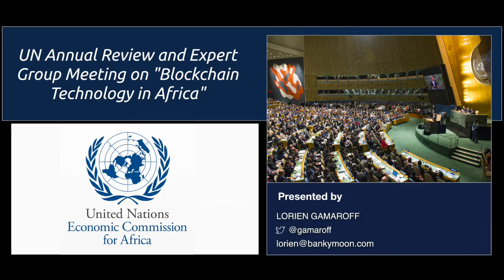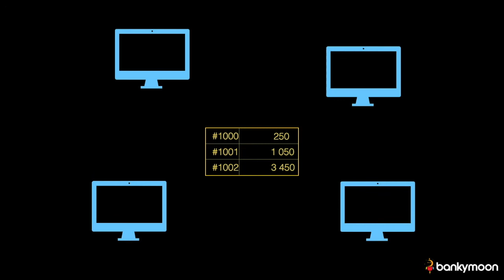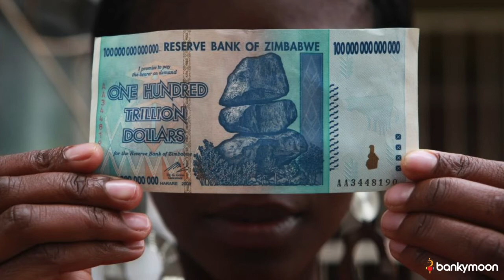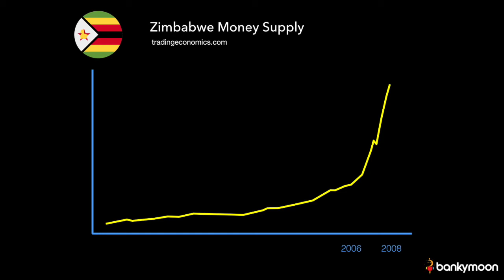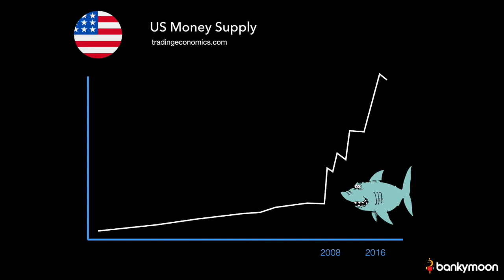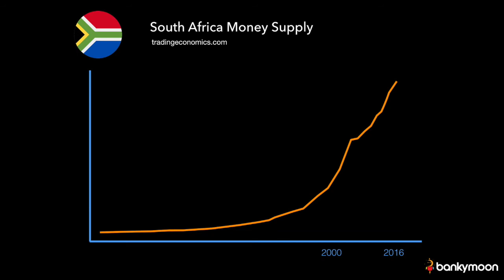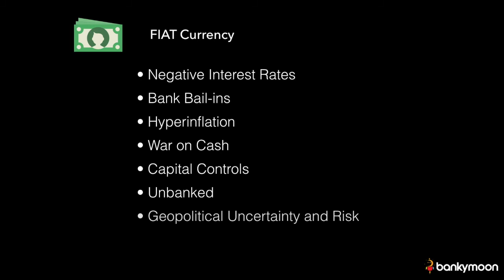Blockchain Technology - United Nations Economic Commission for Africa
The United Nations Economic Commission for Africa held an expert group meeting on “Blockchain technology in Africa” in November 2017 to explore the potential of Blockchain technology in Africa.

The general objective was to assess the broad concepts, state of knowledge and practices of blockchain technologies in Africa and to provide a set of recommendations for consideration by African policy and decision-makers.

Lorien Gamaroff presented a seminar on the importance of cryptocurrencies and their role in Africa.